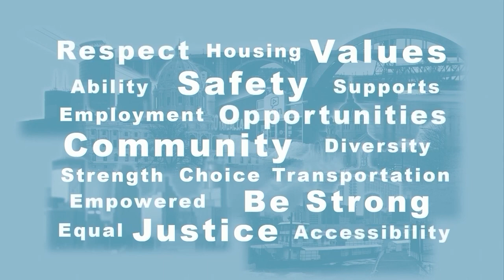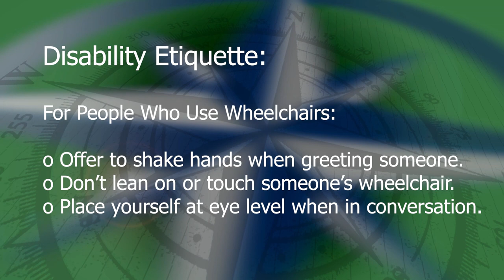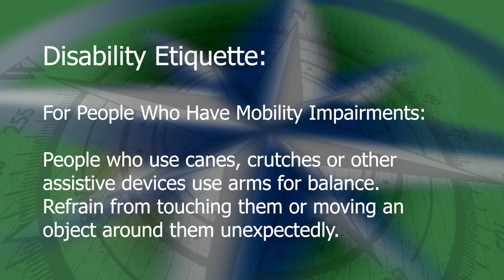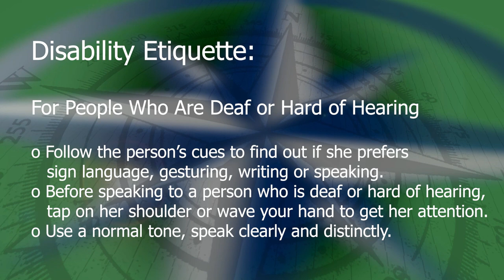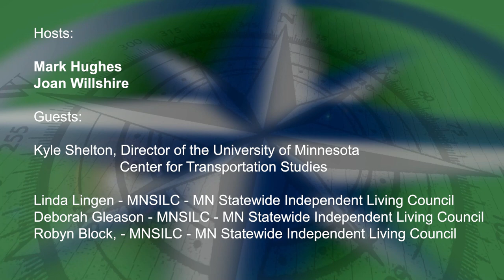Disability Viewpoints: November 2024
Mark Hughes talks with Linda Lingen, Deborah Gleason, and Robyn Block, from MNSILC, the Minnesota Statewide Independent Living Council.  Joan Willshire interviews Kyle Shelton, the director of the University of Minnesota Center for Transportation Studies.